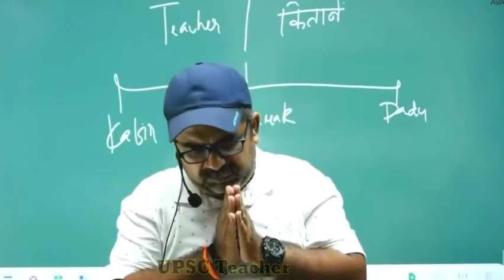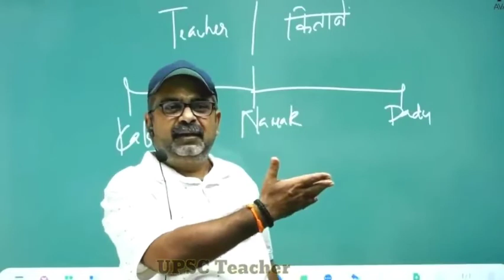खान सर से माफ़ी क्यों मांगी ओझा सर ने| Avadh Ojha sir on Khan sir and Dr. Vikas divyakirti#education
avadh ojha sir motivational speech,ojha sir motivation,avadh ojha life lessons,avadh ojha sir motivation status, UPSC motivational video status,

ojha sir

avadh ojha status

avadh ojha whatsapp status

avadh ojha

ojha sir on pakistan

aristocracy

avadh ojha sir whatsapp status

ojha sir on bhagat singh avadh ojha sir motivation whatsapp status

subhash chandra bose interview by ojha sir avadh ojha sir on pakistan

ओझा sir motivation

awadh ojha sir status avadh ojha sir motivation

ojha sir motivation status 30 second ojha sir bhagat singh ojha sir history lectures avadh ojha sir on knowledge

ojha sir motivational speech awadh ojha sir motivational video

bhagat singh motivational video

ojha sir on israel ojha sir shorts

awadh ojha sir motivational video status

ojha sir motivation whatsapp status

avadh ojha pakistan ojha sir status video

ओझा sir

avadh ojha on modi

awadh ojha sir ancient history avadh ojha sir on UTILITY

awadh ojha sir STUDY avadh ojha sir on livelihood

avadh ojha sir on swami vivekananda

ojha sir best speech,RAY AVADH OJHA

avadh ojha sir on krishna awadh ojha sir on krishna

avadh ojha sir on aurangzeb kya hua jo maidan haar gye babur
kya hua jo maidan haar gye babur ojha sir motivation babar

avadh ojha sir on RANA SANGA

avadh ojha sir on mahabharat avadh ojha sir on bjp

motivational video FOR study ojha sir upsc wale love story upsc motivational video,

avadh ojha sir quora

avadh ojha sir how to study avadh ojha sir upsc strategy

avadh ojha sir upsc preparation avadh ojha sir yogi adityanath

avadh ojha sir youtube channel

avadh ojha sir yoga

This video has no negative impact on the original works (It would actually be positive for them). This video is also for teaching/motivating purposes & not

transformative in nature.